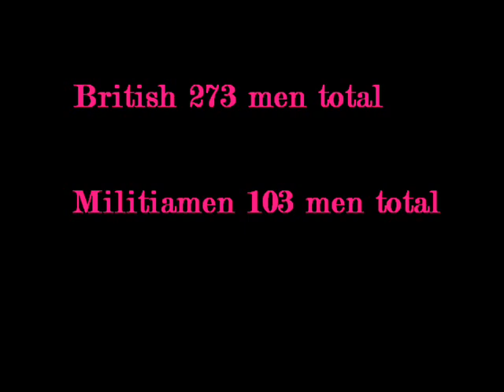Documentary for The Battle Of Lexington and Concord M.